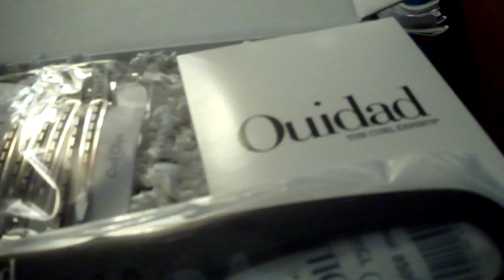[NI15] Gift from my Nana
My Nana got me the whole Ouidad kit for christmas (2010)!